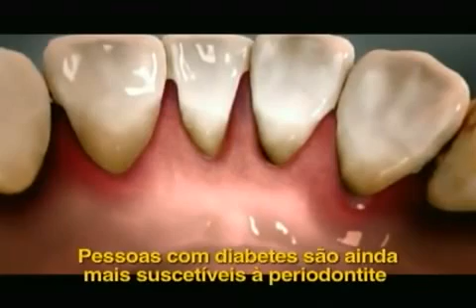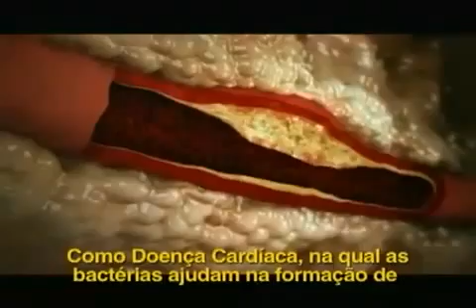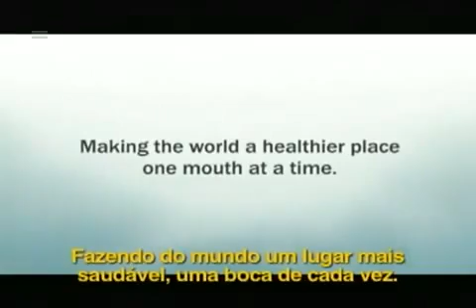Video de Saude Bucal.avi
Assistam esse video, estudo feito na universidade de HAVARD sobre a higienização e a placa bacteriana